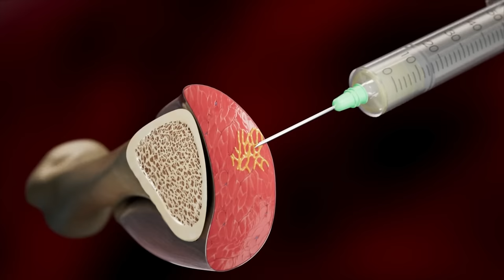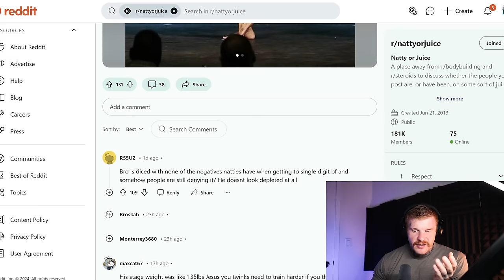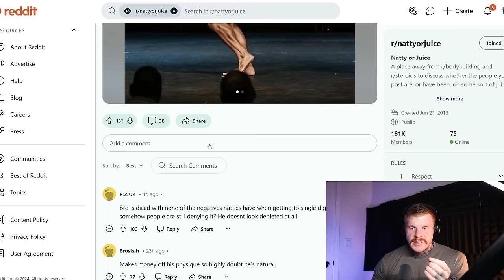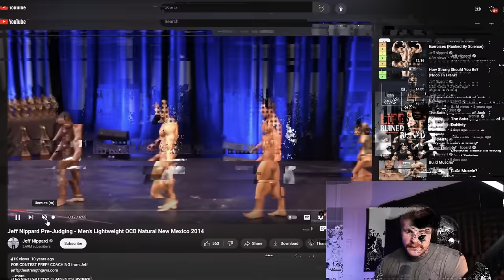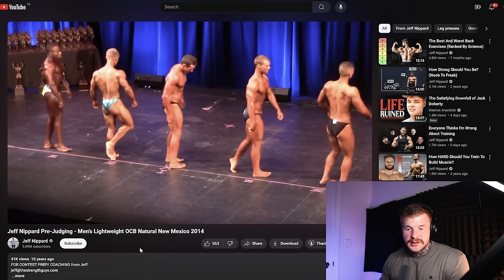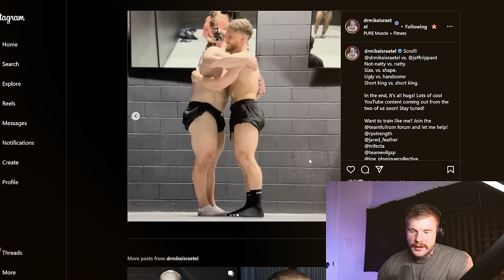A lot of people are triggered about this Manlet's Physique